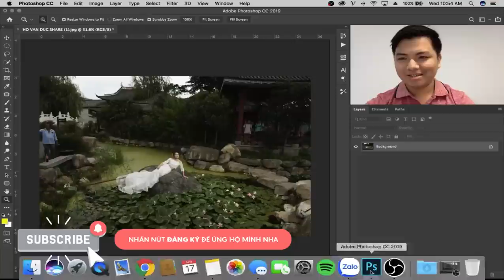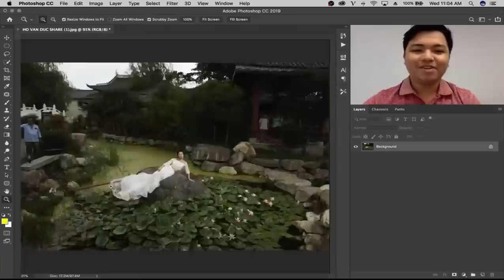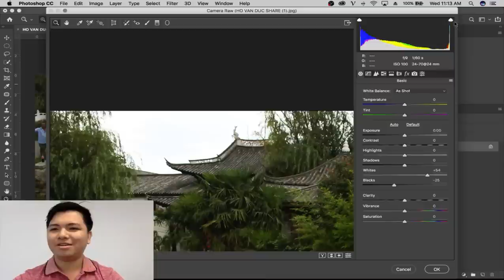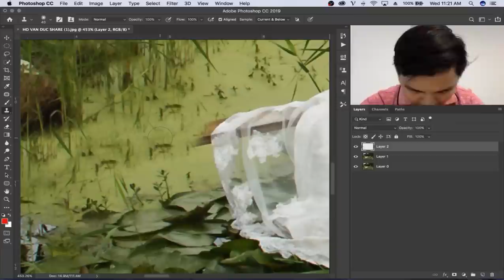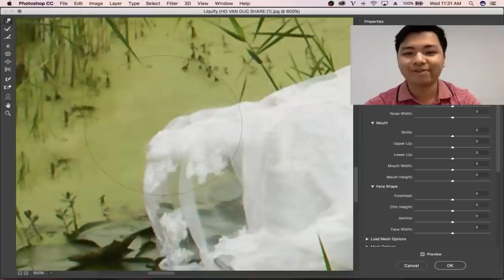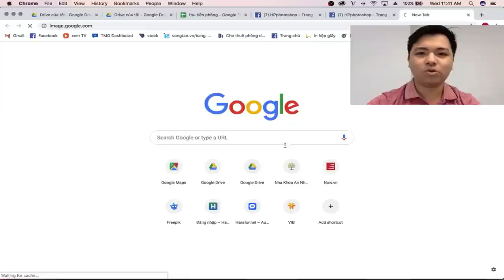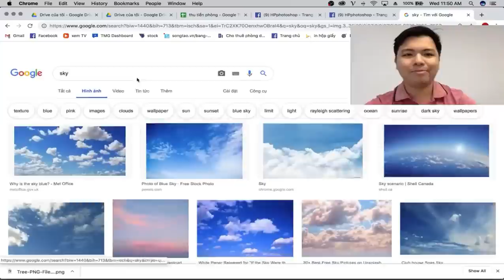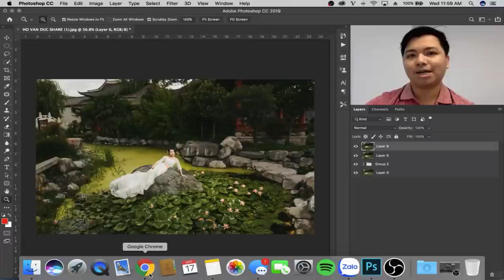[LIVESTREAM #23] Từng bước chỉnh ảnh theo phong cách HDR nhẹ nhàng